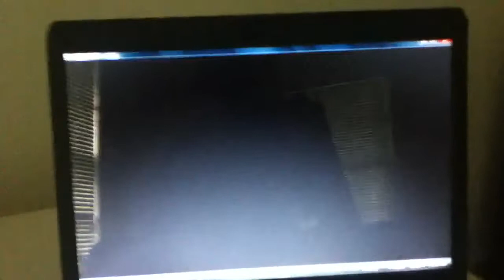MYSTERIOUS BRIDGE! Don't Starve - 1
Oh look a berry bush!